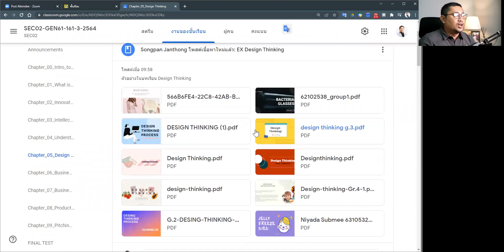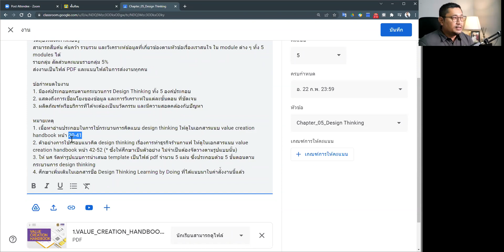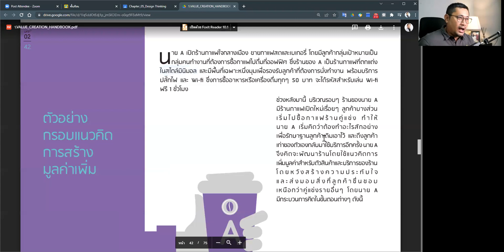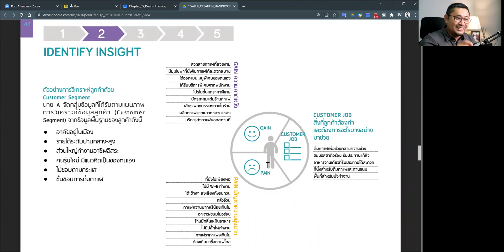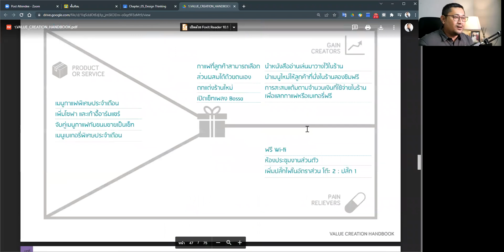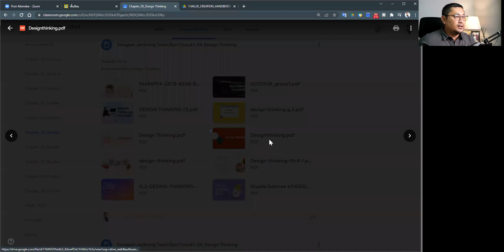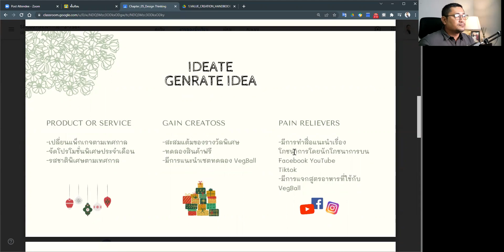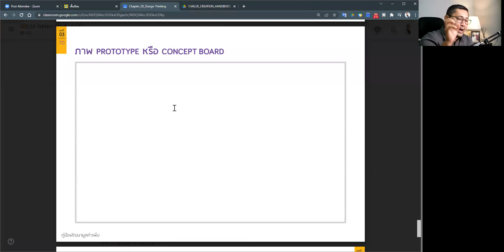Assignment 02/ Design Thinking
วัตถุประสงค์การเรียนรู้
สามารถค้นคว้า รวบรวม วิเคราะห์ข้อมูล และฝึกปฏิบัติ ในการจัดทำ Business Model Canvas ตามหัวข้อเรื่องที่กลุ่มสนใจ ใน module ต่าง ๆ ทั้ง 9 modules ได้

งานกลุ่มรายกลุ่ม สัดส่วนคะแนน 5%

ข้อกำหนดในงาน รายงานสรุปการสืบค้นจะต้องประกอบด้วย
1. มีองค์ประกอบครบทั้ง 9 ส่วน
2. มีการระบุถึงกลุ่มเป้าหมาย และคุณค่าของผลิตภัณฑ์/บริการอย่างชัดเจน
3. มีความเชื่อมโยง และข้อมูลประกอบการทดสอบแนวความคิดของผลิตภัณฑ์/บริการที่ชัดเจน
4. มีโครงสร้างส่วนของรายได้ และการลงทุนนั้นจะต้องสัมพันธ์กับกรอบความรู้เรื่องการเงิน
5. ไฟล์งาน PDF ขนาด A4 จำนวน 1 แผ่น

1. เนื้อหาอ่านประกอบการเขียน BMC ให้ดูในเอกสารแนบ value creation handbook หน้า 54-58
2. แบบฟอร์ม TEMPLATE ที่ใช้ทำงานส่งให้ดูได้ที่เอกสาร value creation handbook หน้า 73
3. ภาพตัวอย่างการเขียน BMC ของธุรกิจประเภทต่าง